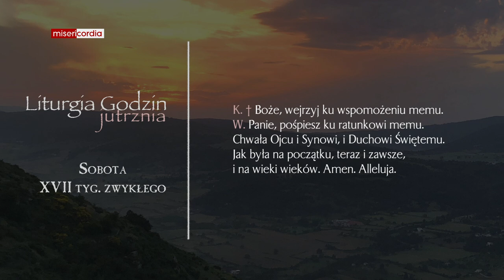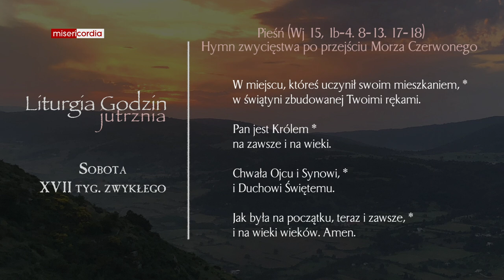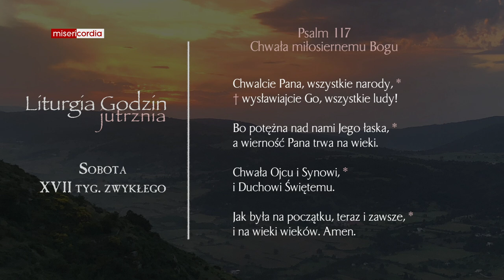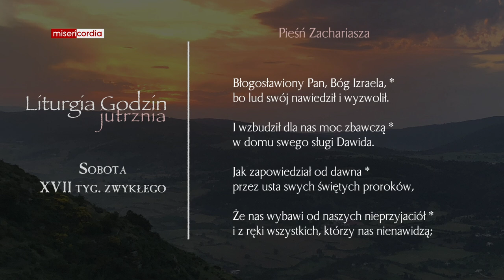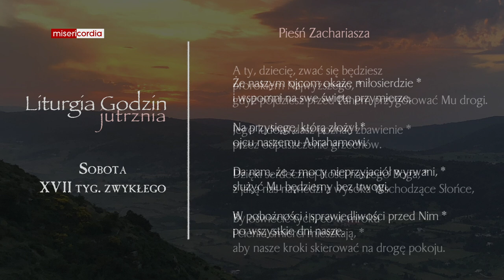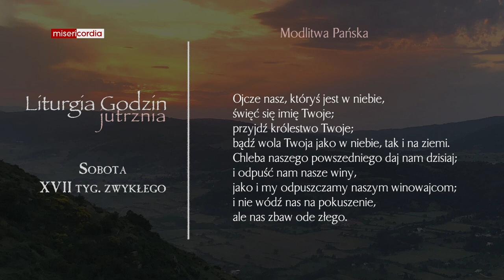Liturgia Godzin | Jutrznia | Sobota, XVII tyg. zwykłego